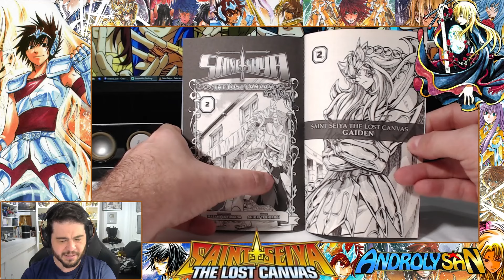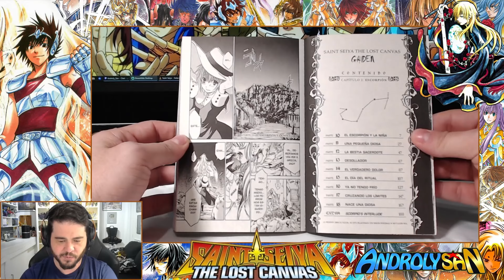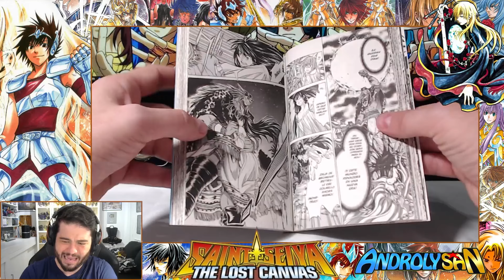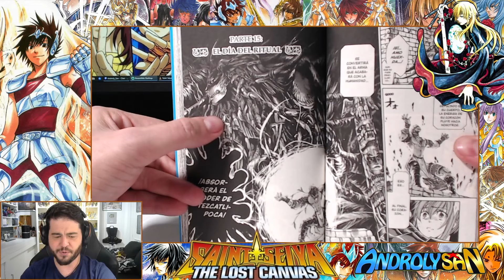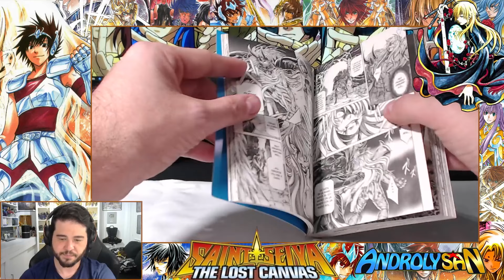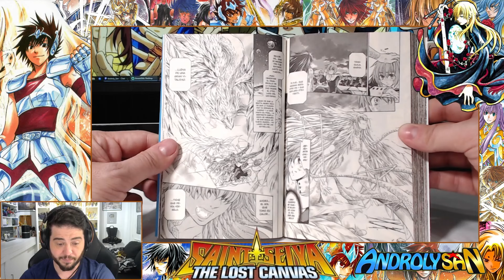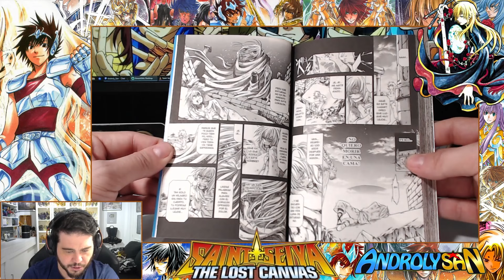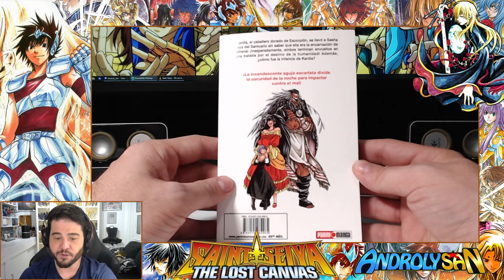'THE LOST CANVAS' GAIDEN 02! KARDIA Y SU CORAZON ARDIENTE QUEMAN TODO! Caballeros del Zodiaco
- Alone de Lost Canvas
- Partita de Buho
- Oneiros
- Serafina
- Persefone
- Artemisa
- Thanatos
- Hypnos
- Athena
- Sasha
- Hades
- Poseidon
- Shura de Capricornio Armadura Divina
- Aioros de Sagitario Armadura Divina
- Afrodita de Piscis Armadura Divina
- Mu de Aries Armadura Divina
- Radamantis de Sangre Divina
- Hasgard de Tauro
- Charon de Aqueronte
- Kagaho de Bennu
- Pandora Comandante
- Pandora Lost Canvas
- Suikyo de Crateris
- Kaiser de Leo
- Albafica de Piscis
- Kardia de Escorpio
- Defteros de Geminis
- Manigoldo de Cancer
- Asmita de Virgo
- Camus de Acuario Sapuri
- Saga de Gemninis Sapuri
- Saga Malvado
- Pandora
- Arayashiki Shaka
- Shun Nebular
- Yuzuriha de Grulla
- Tenma de Pegaso
- FLegias de Lycaon
- Shiryu Furioso
- Guilty
- Cisne Negro
- Caballeros Renacidos

- Inscripcion de Cosmo
- Torneos Personalizados
- Guia Intermedia
- Botin Diario
- Torneo de Jamir
- Octavo Sentido
- Sala de Entenamiento Elite
- Titanes 8
- Titanes 10
- Titanes 11
- Ruinas Epicas 10
- Dimension 11
- Altar Facil y Normal
- Altar Elite
- Torre Masei
- Desafio Artico

Juegos Variados:
Doom 2016
Stray